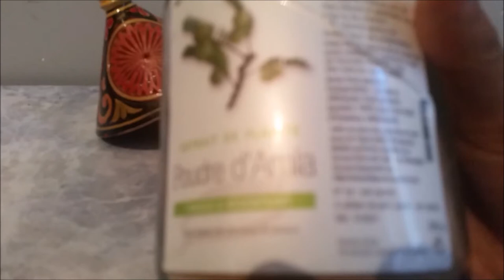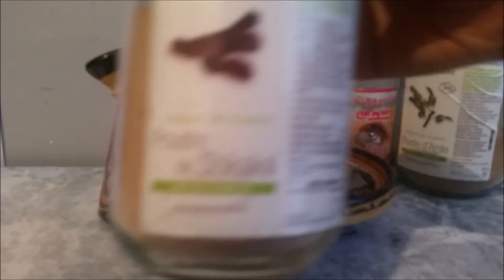Le ghassoul, le secret de beauté des marocaines #1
Hello hello !!
Je reviens aujourd'hui pour vous parler de l'amour que je porte au ghassoul !

Bisous bisous